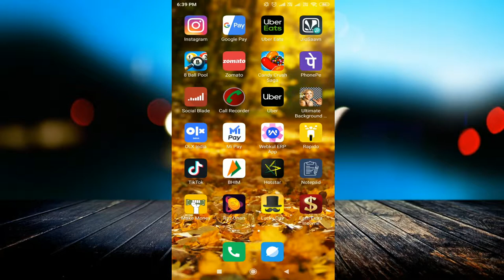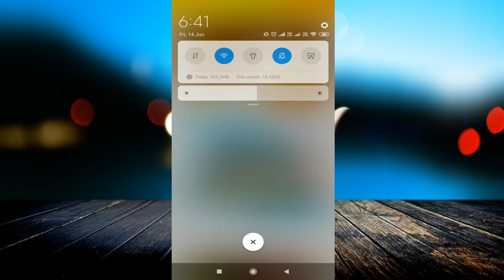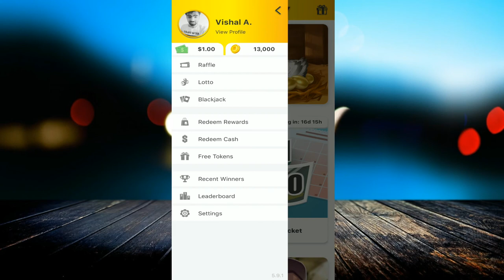How to earn money lucky day app 100% real & proof in Hindi || 2019 Best Appp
linked site.